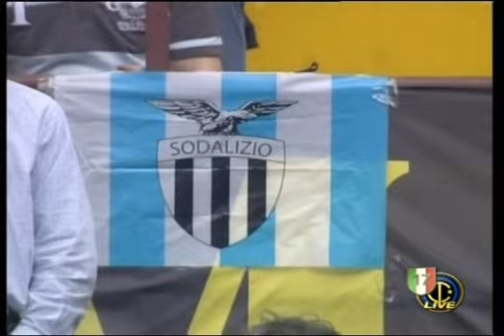Inter 4-3 Chievo 2009/10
37° Giornata del Campionato 2009/2010

Goals :
13' Thiago Motta (Chievo, aut.)
14' A.Mantovani (Inter, aut.)
34' E.Cambiasso (Inter)
39' D.Milito (Inter)
52' M.Balotelli (Inter)
60' P.Granoche (Chievo)
75' S.Pellissier (Chievo)